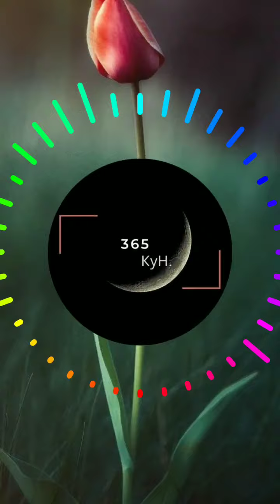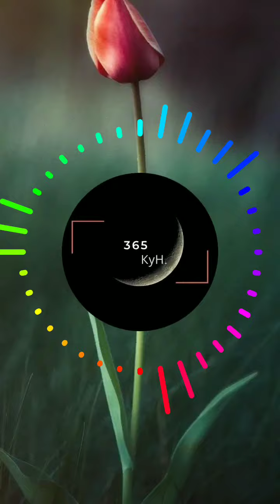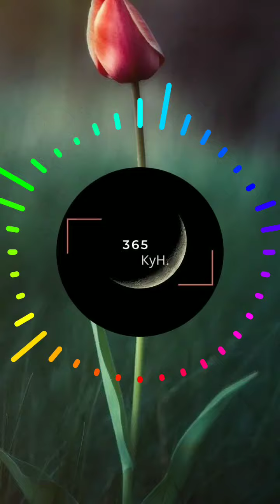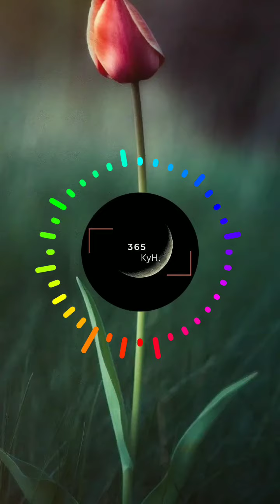Дадахон Хасанов-- Андижонда катлагон булди@jarayon2163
Халк етиборидан олиб ташланган кушик